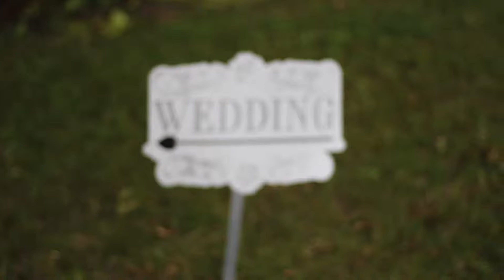The Licavoli Love Story | New York Wedding Film